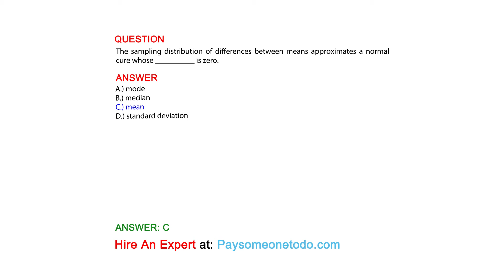The sampling distribution of differences between means approximates a normal cure ...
QUESTION
The sampling distribution of differences between means approximates a normal cure whose __________ is zero.

ANSWER
A.) mode
B.) median
C.) mean
D.) standard deviation